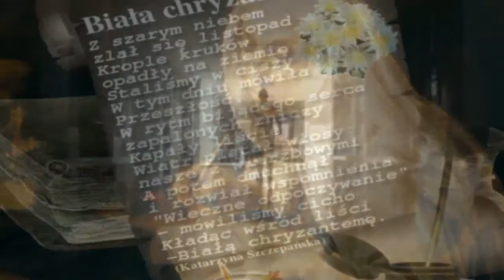Dla Nich💕⚘❤/For them⚘❤